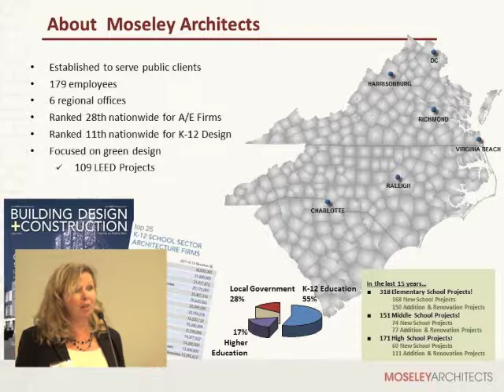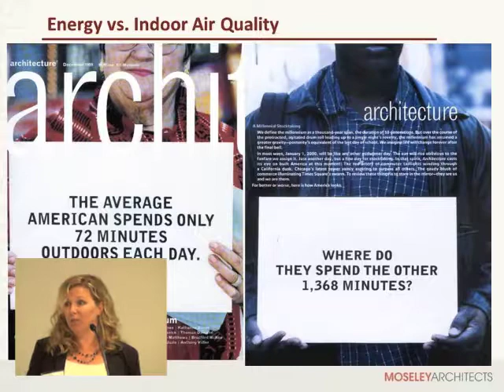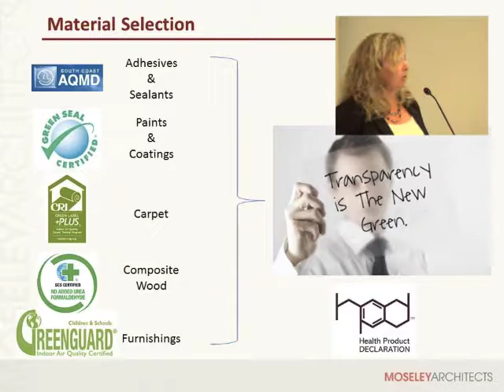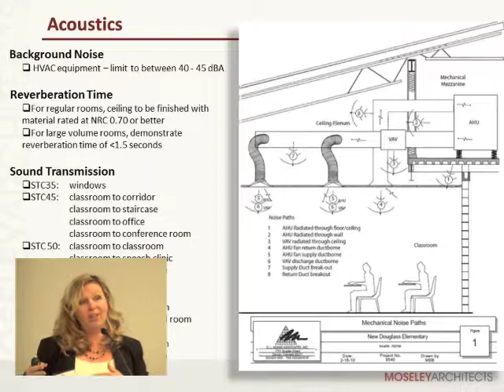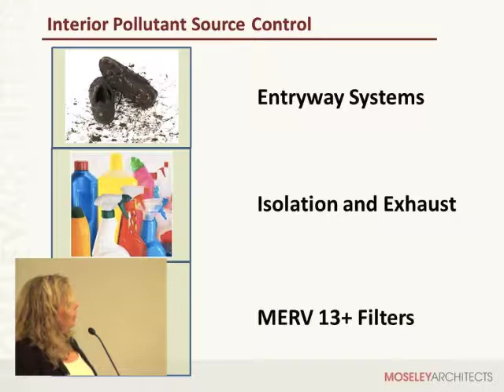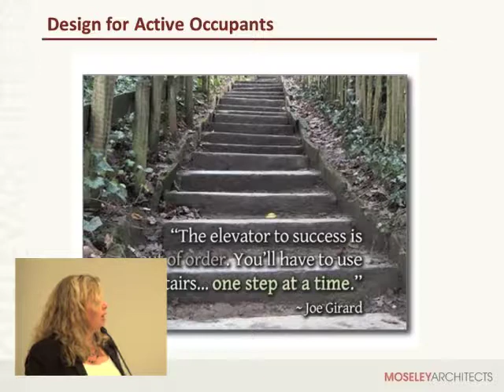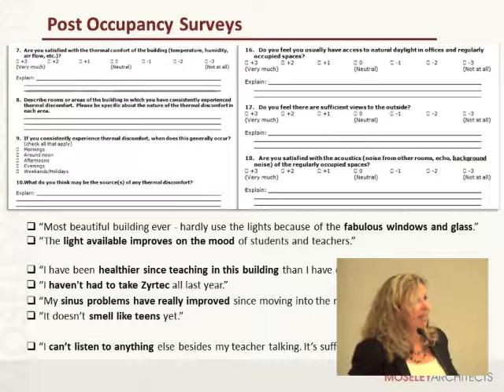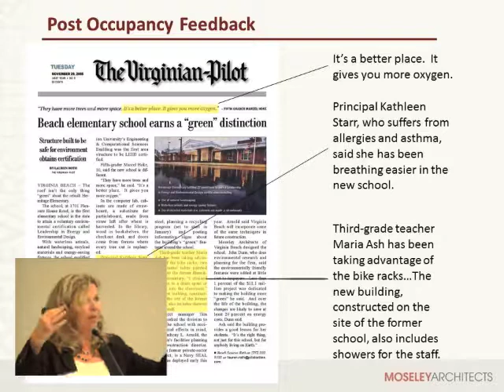Greening Our Nation's K-12 Schools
Mid-Atlantic Center for Children’s Health and the Environment's 12th annual conference on September 19, 2014. Presentation: Greening Our Nation's K-12 Schools. Presented by Bryna Dunn, AICP, LEED Fellow, Vice President Director of Sustainability Planning and Design, Moseley Architects.